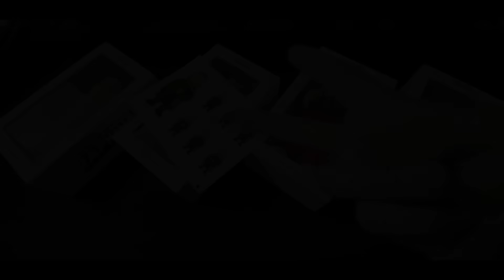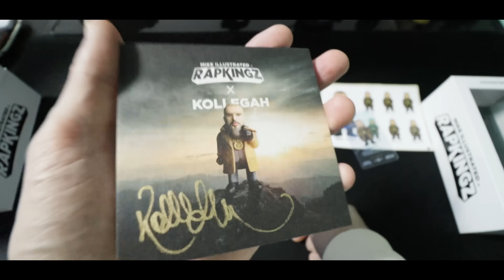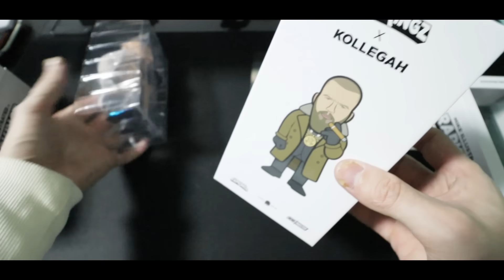Kollegah Rapkingz Figur #127 [Deutsch/HD]